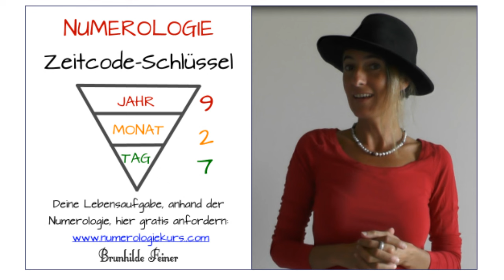Numerologie: Zeitcode-Schlüssel vom 5. November 2016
Freiheits-Kongress: Jetzt hier gratis anmelden Numerologie - Klick jetzt hier, um den "Numerologie-Report" gratis anzufordern Er verrät Dir Deine Lebensaufgabe anhand der Numerologie...

Viel Freude damit wünscht Dir
Brunhilde Feiner
Qualifzierte Vedische Astrologin